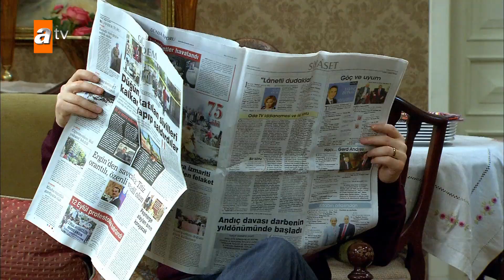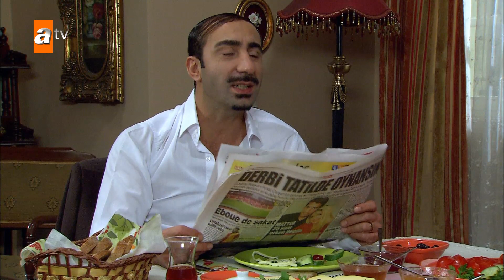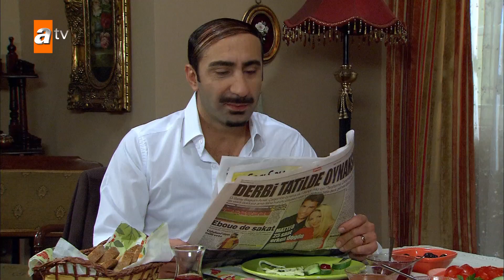Şaşı bak şaşır oyunu! - Alemin Kralı 9. Bölüm